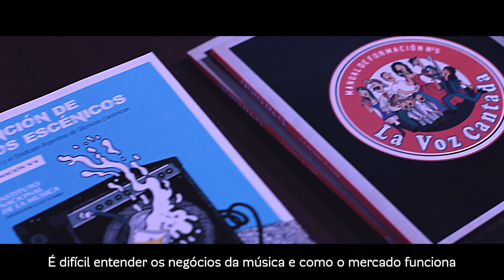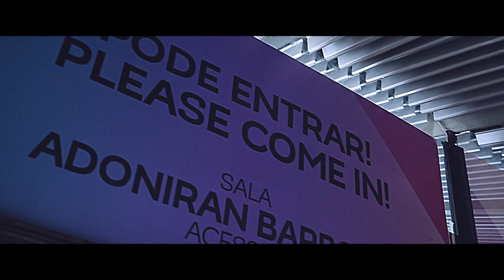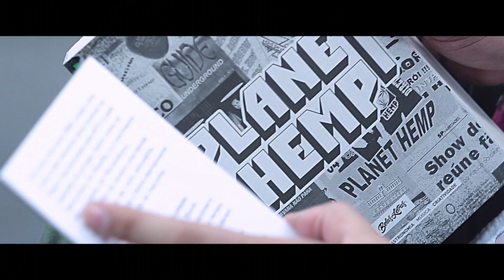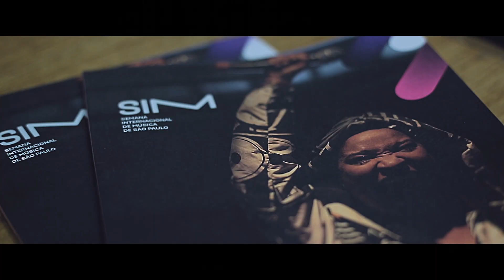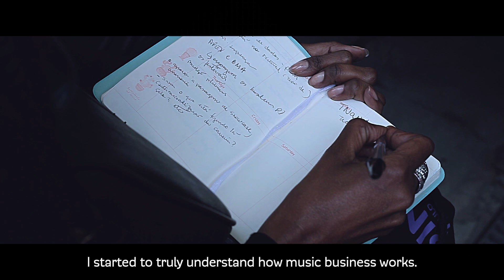SIM SÃO PAULO 2018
Minidoc da sexta edição da Semana Internacional de Música de São Paulo, que aconteceu entre os dias 5 e 9 de dezembro de 2018.

Maior encontro da música na América Latina, a SIM 2018 reuniu 3.000 credenciados de todo o Brasil e de 25 países para discutir novos caminhos, expor tendências, se conectar e gerar parcerias e negócios.

Além do Centro Cultural São Paulo, onde aconteceram as atividades de Conferência, Networking & Business e os Showcases Diurnos, o evento também espalhou apresentações artísticas por outros 45 espaços da capital paulista, como exibição de filmes e mostras de artes visuais em galerias da cidade, movimentando cerca de 35 mil pessoas em 5 dias na capital paulista.

Captação e Edição: Moviola
Entrevistas: Moviola e Buzz Music Content
Arte Gráfica: Carlos Bêla
Música Tema da SIM São Paulo 2018: Vekanandra - Luísa e os Alquimistas